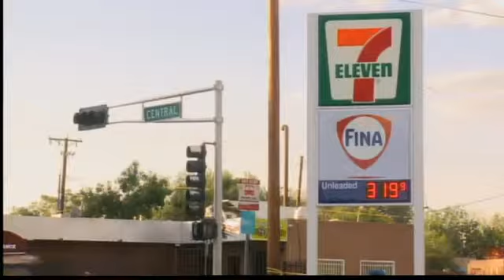7-11 clerk killed during robbery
7-11 clerk killed during robbery